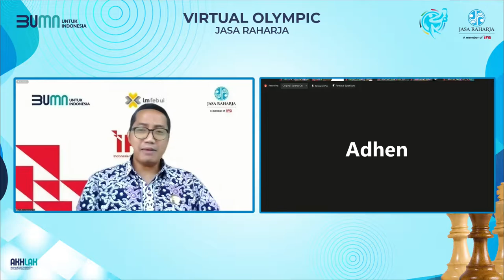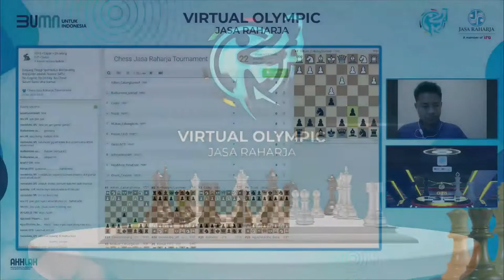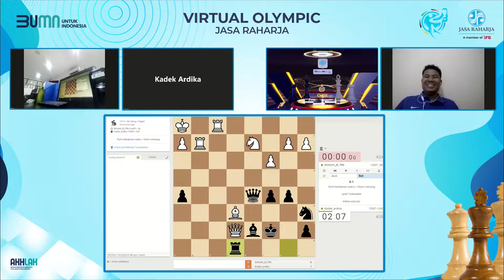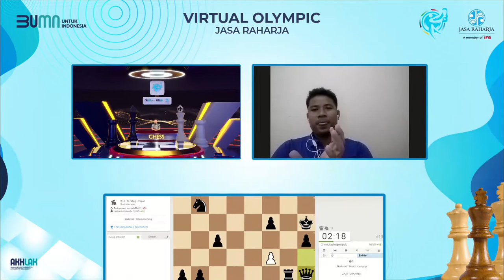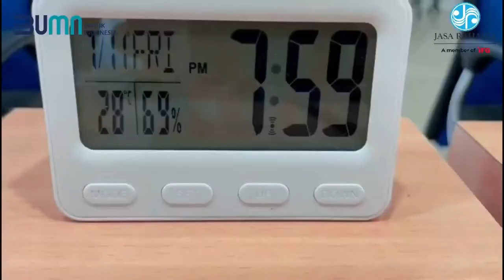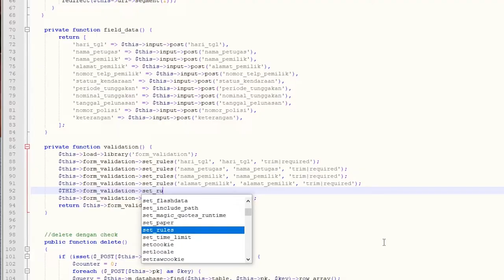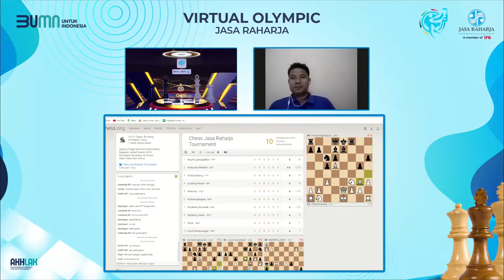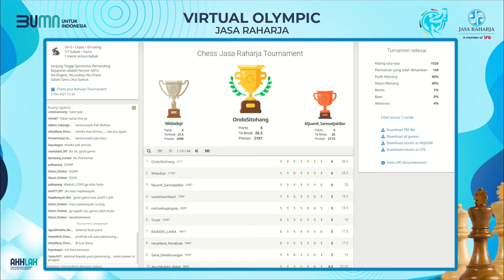CHESS TOURNAMENT - VIRTUAL OLYMPIC JASA RAHARJA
Jangan lupa saksikan pertandingan Chess pada Jasa Raharja Virtual Olympic 2021 pada :

Hari / Tanggal : Selasa, 5 Oktober 2021

LIVE di Youtube Human Capital Jasa Raharja

Chess Tournament ini diikuti oleh tim dari seluruh cabang Jasa Raharja, loh! Tonton dan dukung tim favorit kalian ya!

Jangan lupa juga untuk bagikan keseruan rangkaian acara Jasa Raharja Virtual Olympic 2021 dengan menggunakan twibbon yang bisa diakses pada

Salam Sportifitas!